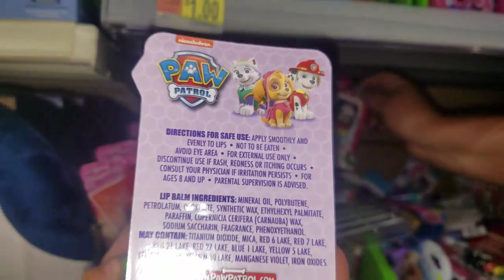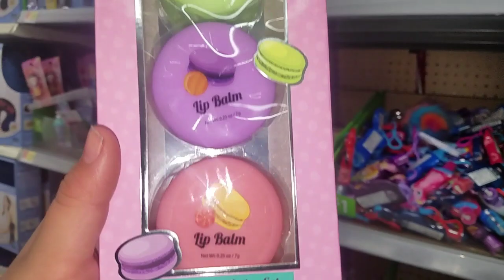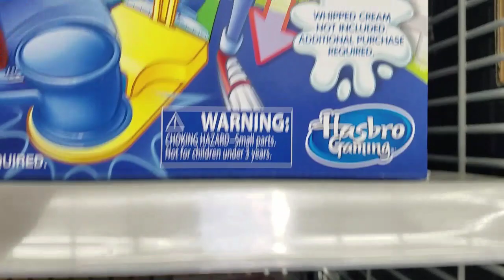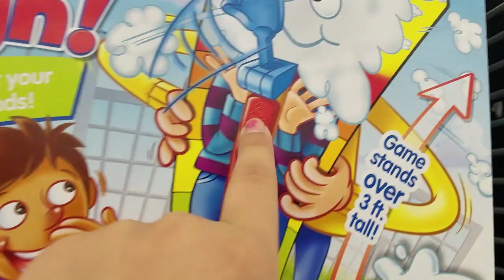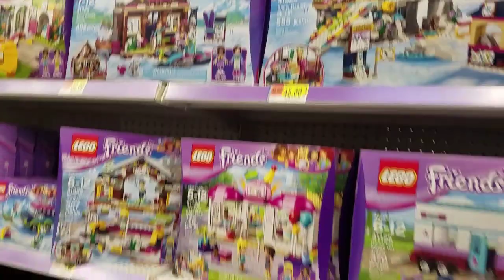NEW GIANT SLIME AT WALMART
Today Reyna found new Giant slime at Walmart.
Musical.ly and Instagram:cutesypines